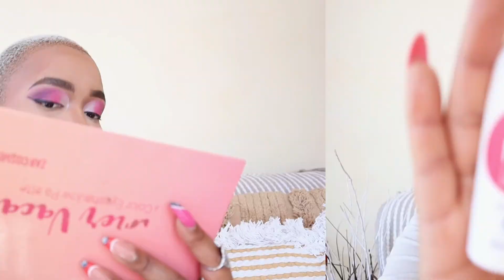GET TO KNOW ME TAG!||Q&A session| Step by step Make-up routine|Zanele M.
Thank you so much for tuning into this video. Also leave a comment to suggest what kind of content you’d like for my next video.